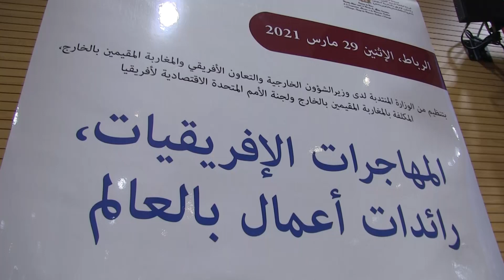Les femmes entrepreneurs en Afrique évoquent à Rabat les progrès et les défis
Le rôle des femmes entrepreneurs émigrée en Afrique a été ce lundi 30 mars au centre d'une conférence africaine organisée, en visioconférence depuis Rabat, sous le thème "progrès et défis" par le ministère chargé des Marocains résidant à l'étranger (MRE) et la Commission économique de l'ONU pour l'Afrique, a constaté une équipe du le360.